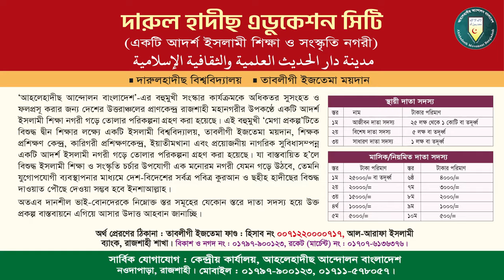আকিদা ও মানহাজ এর গুরুত্ব | মাওলানা আব্দুল ওয়াদূদ | মারকাযুস সুন্নাহ আস-সালাফী কমপ্লেক্স, জামালপুর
মাওলানা মুহাম্মাদ আব্দুল ওয়াদূদ
সাংগঠনিক সম্পাদক, আহলেহাদীছ আন্দোলন বাংলাদেশ, ঢাকা দক্ষিণ
বিষয় : আকিদা ও মানহাজ এর গুরুত্ব এবং প্রয়োজনীয়তা
বিষয় : ব্যক্তি ও সমাজ গঠনে মাদ্রাসা শিক্ষার ভূমিকা
স্থান : মারকাযুস সুন্নাহ আস-সালাফী কমপ্লেক্স, জামালপুর
তারিখ : ২১.১০.২০২৩, রোজ : শনিবার

সালাফী আকিদা ও মানহাজ,সালাফি আকীদা ও মানহাজ কি?,আকিদা ও মানহাজ,সহীহ আকিদা ও মানহাজ কী,আকিদা ও মাণহাজ,তালেবানদের আকীদা ও মানহাজ,আকিদা ও সালাফী সালেহীনদের মানহাজ,আকিদা. মানহাজ,মানহাজ কি,সহি আকিদা বা মানহাজ কি,মানহাজ,সহি আকিদা,আকিদা সিরিজ,তাওহীদ. আকিদা. মানহাজ জানলে এরাই হল এক মাত্র মুসলিম,আকিদা,সহি মানহাজ,সালাফী মানহাজ কি,সহীহ মানহাজ,সালাফী মানহাজ,মানহাজ কাকে বলে,মানহজ কি,মানহাজ সিরিজ পর্ব,আপনি কি মানহাজ গোপনকারী,তালেবানের আকিদা কি

মাওলানা মুহাম্মাদ আব্দুল ওয়াদূদ (ঢাকা),ক্বারী আব্দুল ওয়াদুদ,মাওলানা আব্দুল ওয়াদূদ সিদ্দিকী,কারি আব্দুল ওদুদ ঢাকা,মাওলানা মুহাম্মাদ আব্দুল ওয়াদূদ,আব্দুল ওয়াদুদ ঢাকা,মাওলানা আব্দুল ওয়াদুদ বিন মোগল,হাফেজ মাওলানা মির্জা আব্দুল ওয়াদুদ,মাওলানা আব্দুল ওয়াদুদ,বাংলাদেশ কারি আব্দুল ওদুদ,আব্দুল ওয়াদুদ,হাফেজ মাওলানা ক্বারী আব্দুল ওয়াদুদ,ক্বারী আব্দুল ওয়াদুদ বাংলাদেশ,আব্দুল ওয়াদুদ,হযরত মাওলানা আবদুল ওয়াদুদ,ক্বারী আব্দুল ওয়াদুদ ঢাকা বাংলাদেশ,আব্দুল ওয়াদুদ

🔴 LIVE ( সরাসরি) জামালপুর থেকে
🕋 মারকাযুস সুন্নাহ আস-সালাফী কমপ্লেক্স, জামালপুর এর উদ্যোগে আয়োজিত,
🔰 মারকাযুস সুন্নাহ কনফারেন্স ২০২৩
🔰🎙️ প্রধান অতিথি : জনাব মোঃ আব্দুল হামিদ মোল্লা,
             🔴 বিশিষ্ট ব্যবসায়ী মিরপুর, ঢাকা।
🌺 আলোচক বৃন্দ:
🔰🎙️ শায়খ আব্দুল হাই মাদানী
🔰🎙️ ড. আব্দুল্লাহিল কাফি মাদানী
🔰🎙️ উস্তায মুহাম্মাদ ফয়সাল মাহমুদ
🔰🎙️ মাওলানা আব্দুল ওয়াদুদ